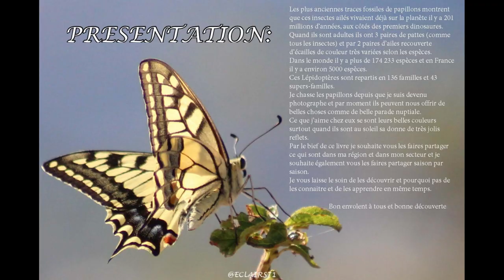video livre papillon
PAPILLON DE MA REGION DE BOURGOGNE